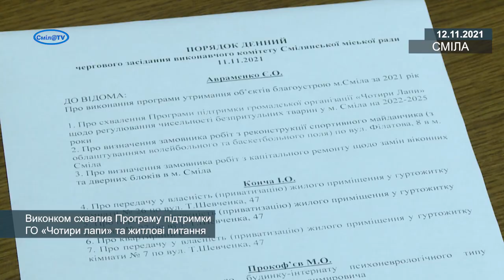Виконком схвалив Програму підтримки ГО «Чотири лапи» та житлові питання